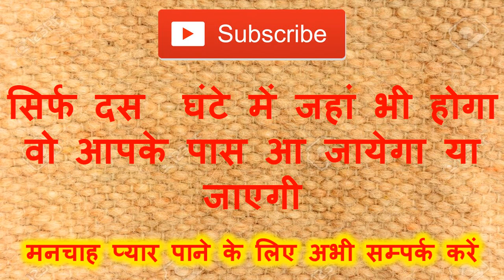कागज पर नाम लिखकर खा लो बिना सामान के वशीकरण होगा ॐ तृ स्वः